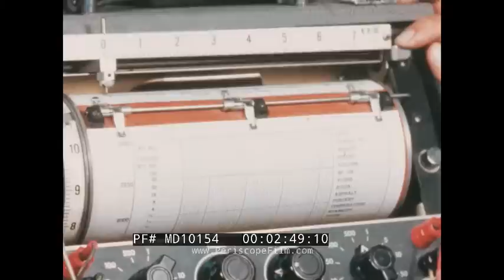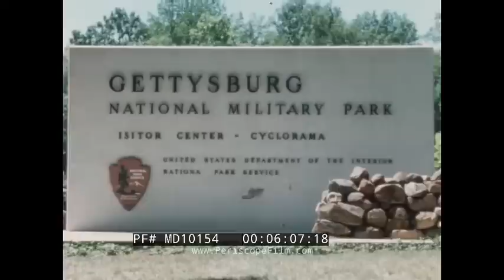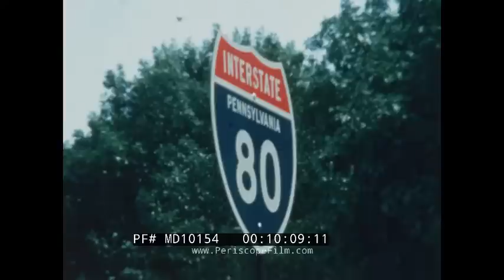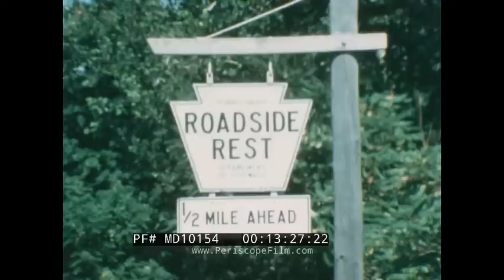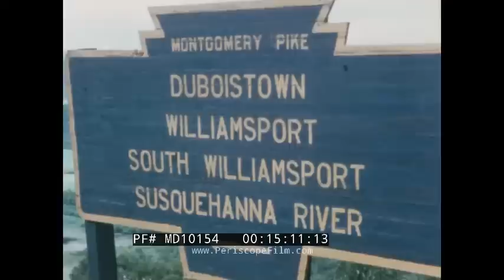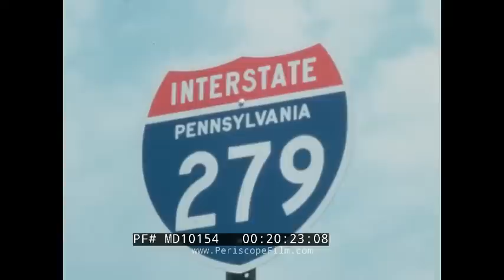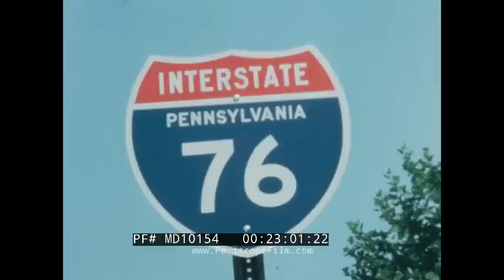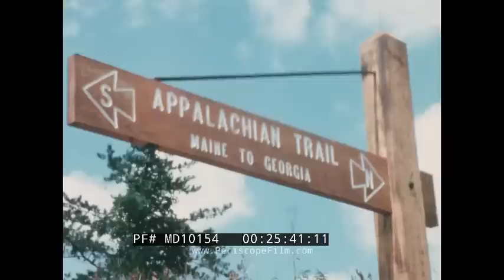"ROUND THE STATE ON THE PENNSYLVANIA INTERSTATE " 1967 PENNSYLVANIA HIGHWAY PROMO FILM MD10154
This film "Round the State on Pennsylvania's Interstate" was produced in 1967 by Robert Hetherington and the Pennsylvania Department of Highways, looks at Pennsylvania’s newly constructed interstate system and the benefits that it has brought. It follows the highway system across the commonwealth starting in the capital Harrisburg and then heading in all directions. This includes links to Philadelphia, lake Eerie, Hazleton, and Pittsburgh. Along the way, there are short interviews with people that see benefits from the interstate system. It also shows several natural and historic sites that are now more accessible to travelers such as historical sites in Gettysburg or the Liberty Bell. The film also features a lot of aerial footage of highways in operation and being constructed.

0:13 Title “Round the State on Pennsylvania’s Interstate”, 0:36 different natural sights around Pennsylvania, 1:02 overview of a new highway, 1:48 aerial overview of a highway intersection, 2:12 different PA interstate signs, 2:33 engineers drawing at their desks, 2:49 different scientific instruments shown, 3:31 overview highway construction sites and bridges being built, 4:38 different shots of the PA State Capitol, 5:11 map of highways originating from Harrisburg, 5:33 footage from different access roads, 6:06 Gettysburg sights being shown including the memorial for the battle, 7:07 a large farm in rural PA, 7:26 tourists touching the liberty bell in Philadelphia, 8:03 shots from different highways around Philadelphia at day and at night, 8:29 short interview with the executive director of the Philadelphia chamber of commerce, 9:14 ribbon cutting ceremony for the opening of the PA 95 highway, 9:51 police officer driving onto the highway, 10:15 map of PA highways, 10:38 aerial overview of a construction site for a highway, 11:56 interview with a Hazleton resident in front of an industrial complex, 12:43 aerial overview of industry zone construction near new highways, 13:04 waterfalls near the highway, 13:38 footage from a rest site, 14:09 footage from highway through the Appalachian mountains, 14:48 shots from Fort Augusta, 15:10 different picnic areas near major highways, 15:40 map of the Western highways of PA, 16:15 footage of the first oil well in America, 16:49 aerial overview and ground footage of bridge being constructed over a large river, 17:56 scenic valley in northern PA, 18:26 interview with the Eerie newspaper editor, 19:00 footage of the ship “Niagara”, 19:29 ships on lake Eerie, 20:12 map of interstate system of Southwestern PA, 20:31 aerial overview of highway near Pittsburgh, 20:51 Interview with Edward J. McGee, executive director of Allegheny County, 21:32 aerial overview of highways in Pittsburgh, 21:57 cars driving through the Fort Pitt Tunnel, 22:44 aerial overview of a highway passing through the suburbs, 23:05 footage from the PA turnpike, 23:51 aerial view of the “horseshoe curve” railroad line, 24:25 different manufacturing and industrial plants near highways, 25:06 highway going through the Blue Ridge mountains, 25:56 aerial overview of different highways including long bridges over a river, 26:24 aerial shot of the PA State Capitol, 26:43 sun setting over a highway, 27:21 credits begin rolling,